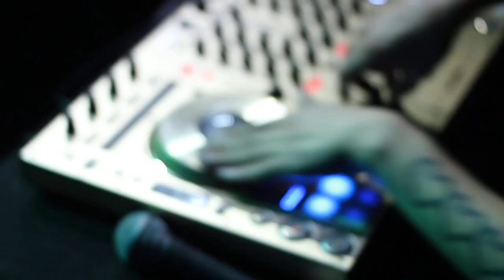Steve Bravo Dj "Soñé Contigo" Original mix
El primer videoclip oficial de Steve Bravo DJ artista franco-boliviano que cuenta con mas de 20 años de experiencia como DJ, productor musical y cantante.  Un video clip original Producido por Rulius Estevez.